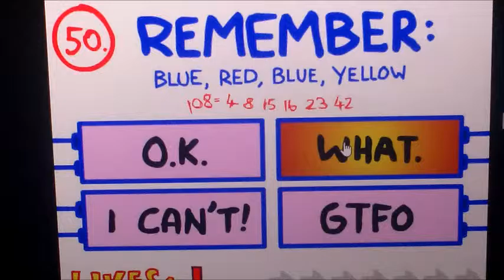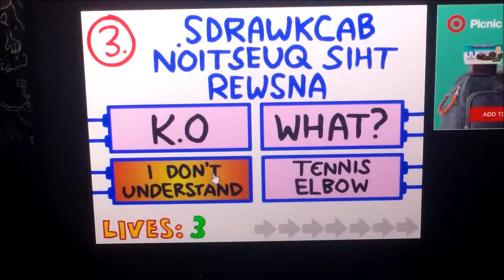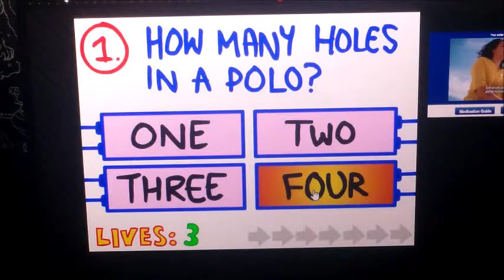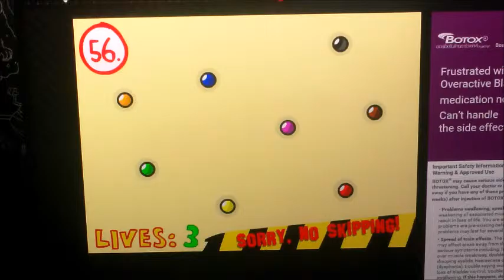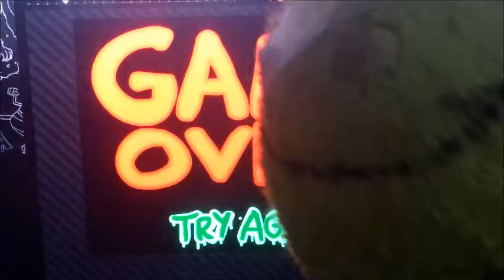Cat in the Hat Plays the Imposible Quiz Episode 3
In this episode of Stuffie Gaming Cat in the Hat after a long time finds himself once again faced with his worst nightmare!

Social Media!
Facebook.com/PlushieProductions
Instagram.com/PlushieProductions
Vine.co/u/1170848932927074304